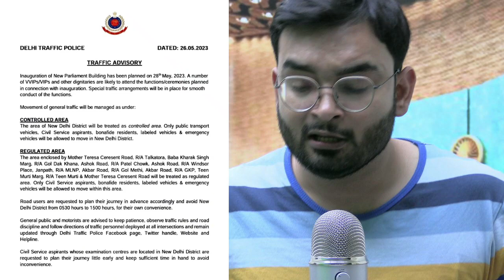DELHI TRAFFIC POLICE ADVISORY FOR 28 MAY 2023 - CIVIL SERVICES EXAM | NEW PARLIAMENT BULDING | UPSC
ALL DELHI CENTRE STUDENTS MUST WATCH